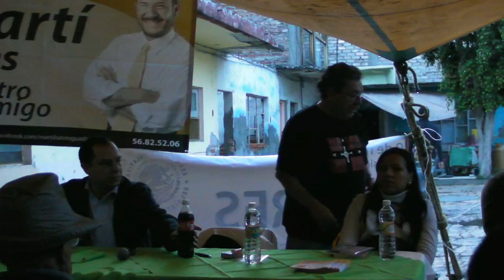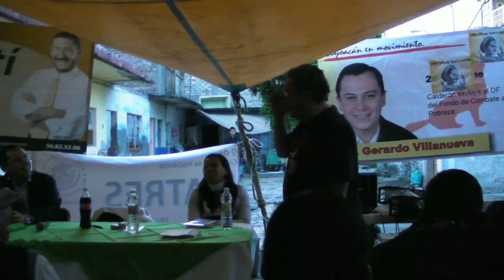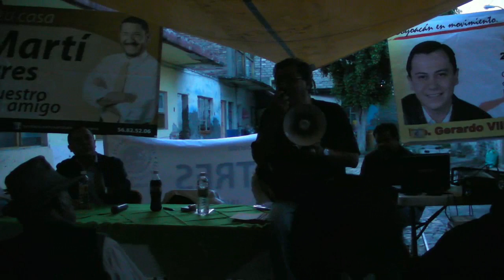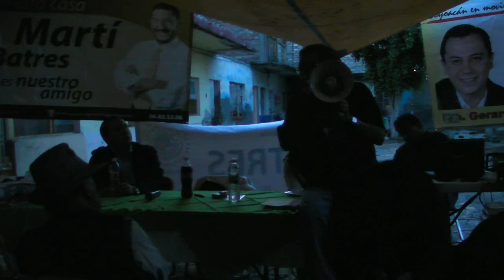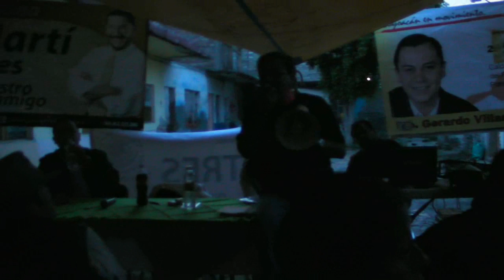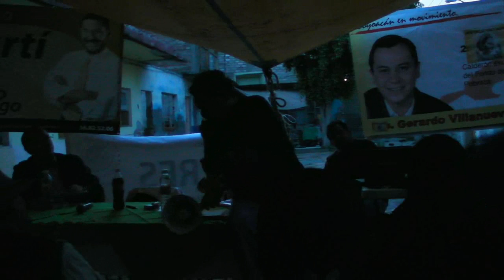Paco Ignacio Taibo II 1/8 el inicio de la organización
Paco Ignacio Taibo II habla sobre el inicio de su organizaciòn de izquierda desde 1968 y el presente. Tambien habla sobre la campaña prefabricada de Enrique Peña Nieto y importancia del movimiento regeneración nacional MORENA.